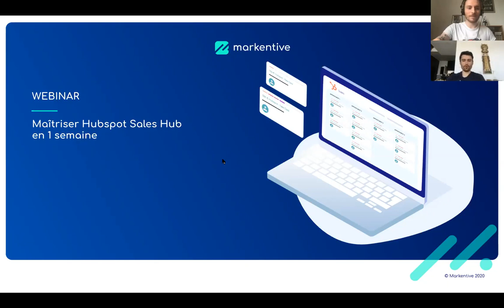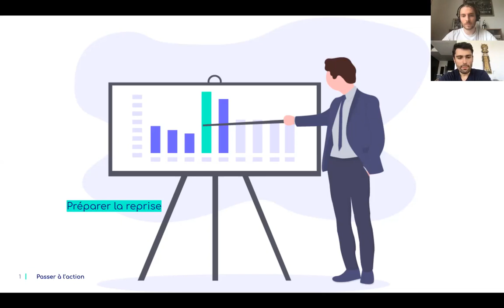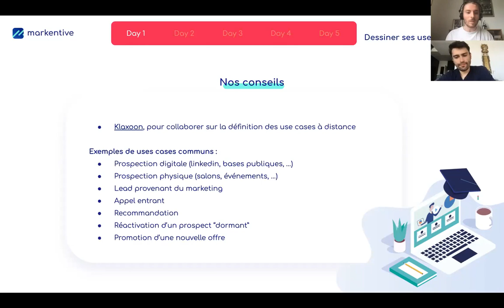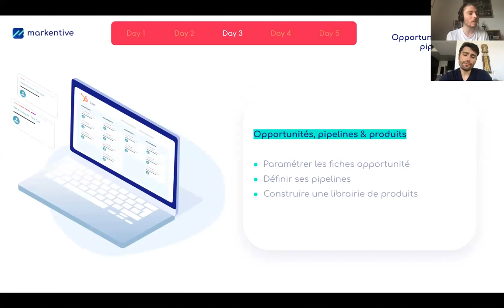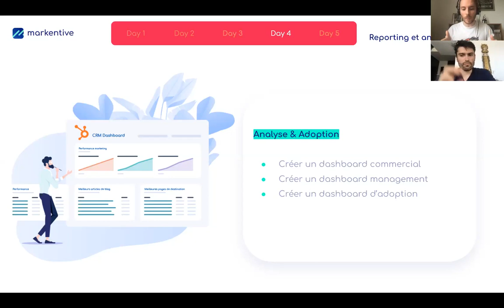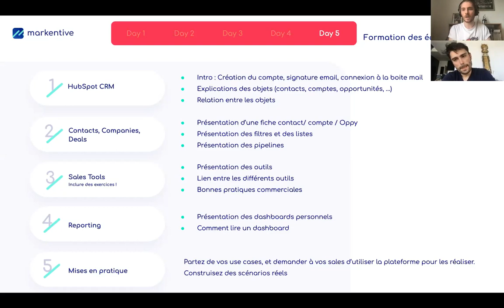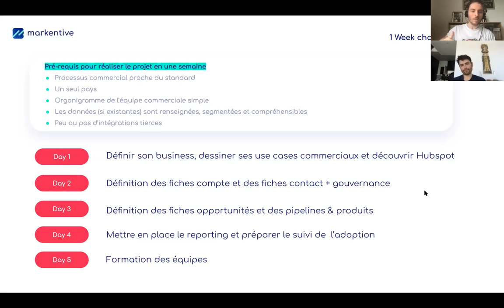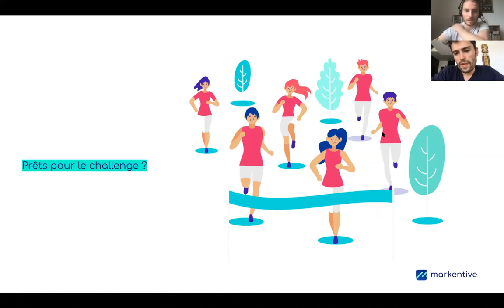Webinar - Les clés pour maîtriser HubSpot Sales Hub en 1 semaine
📈 Vous souhaitez maîtriser Hubspot Sales Hub en 1 semaine ? Markentive vous propose une méthodologie dans ce webinar, pour lancer votre projet CRM en seulement quelques jours :

✔️  Jour 1: Définir son business, dessiner ses use cases commerciaux et découvrir Hubspot
✔️  Jour 2 : Définition des fiches comptes, des fiches contacts et de la gouvernance
✔️  Jour 3: Définition des fiches opportunités, des pipelines et produits
✔️  Jour 4 : Mettre en place le reporting et préparer le suivi de l'adoption
✔️  Jour 5 : Formation des équipes

🙌  Intervenants :
Christian Neff : CEO & Fondateur de Markentive
Thibault Le Bivic : Innovation Manager chez Markentive

🏆 A propos de Markentive :
A la fois cabinet de conseil, agence digitale et intégrateur, Markentive possède un positionnement unique. L'ambition de Markentive : apporter une solution complète à ses clients pour les accompagner dans leur transformation digitale, l'exécution de campagnes Growth ou Marketing et la mise en place de solutions de CRM ou de marketing automation.

L'agence, qui compte parmi les rares partenaires Elite HubSpot au monde et se différencie par sa méthodologie REBEL et son innovation constante.